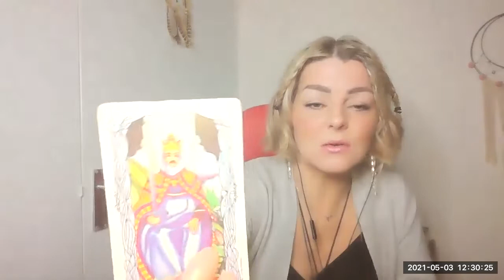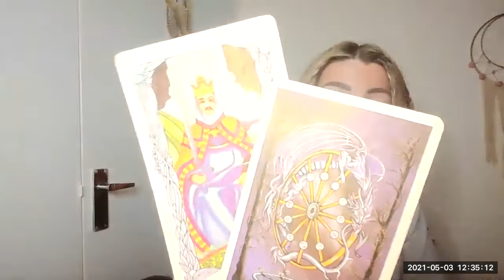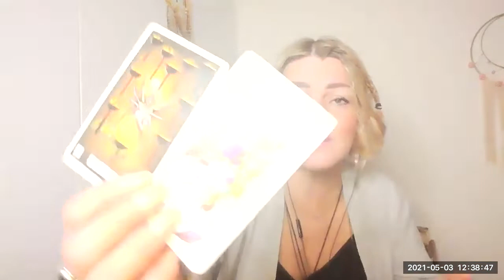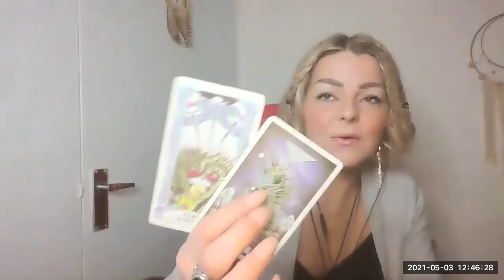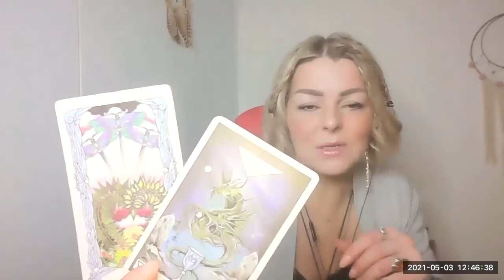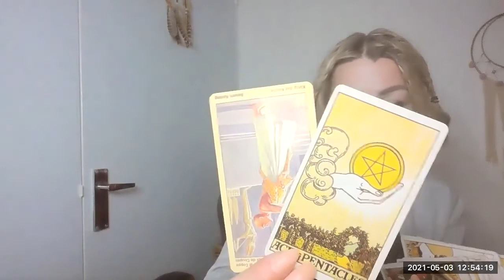Sword Of Freakin Truth...BOOM, Tarot/Energies Of The Day, May 3rd, 2021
Bitchute:
True Divine44

TrueDivine44

R Wayne Steiger. Join in for Tarot Friday and get a reading! Follow the link 7pm UK time
Wayne put out the call to the collective to manifest hugs for and around people, this may seem simplistic, but all good magick is grounded in Ritual and a point of focus. Hugging is an age old way of human-to-human healing, transmuting and balancing out of energies. So please create a point of focus, a teddy, a pillow etc and visualise sending out a hug, to push out that love force to balance and calm negative forces.